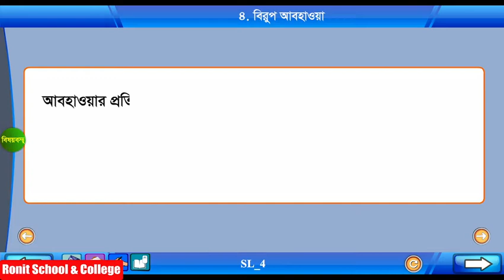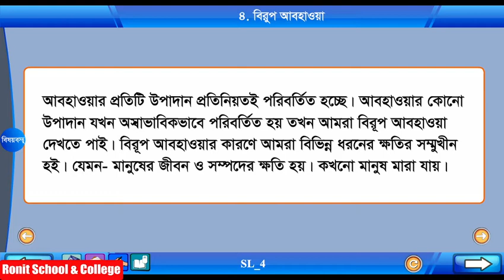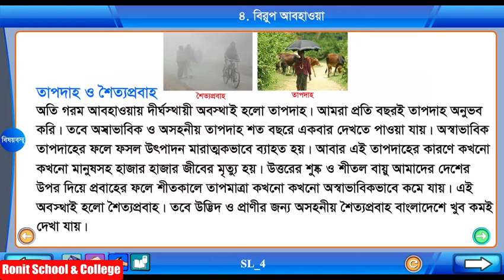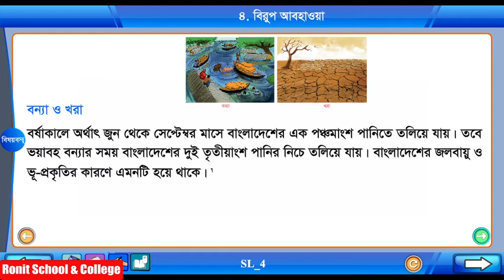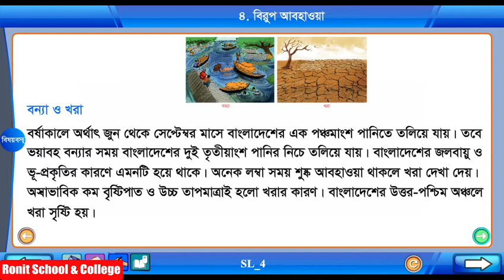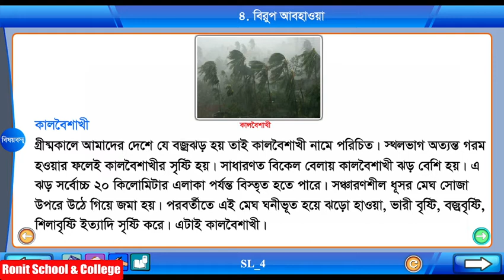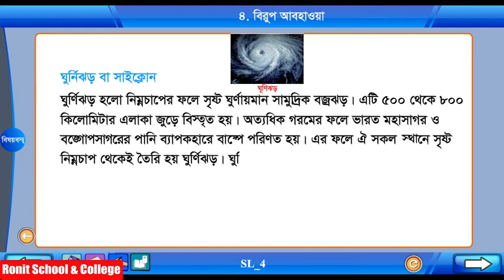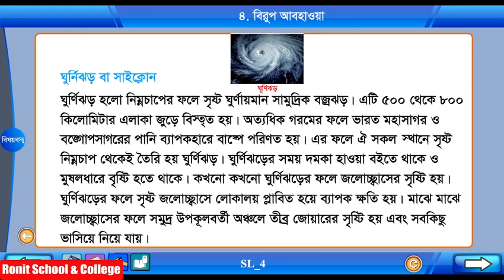Class 5 Science Chapter-11 Part-4 ||পঞ্চম শ্রেণি বিজ্ঞান অধ্যায়-১১ পাঠ-৪|| Ronit School & College